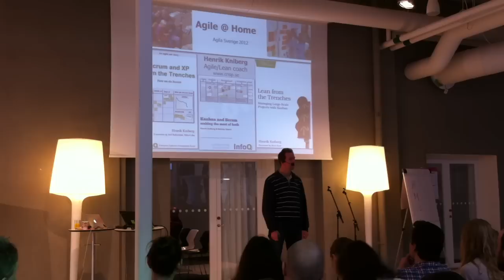Henrik Kniberg - Agilt i hemmet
Henrik Kniberg talar på Agila Sverige 2012 om hur man kan använda agila metoder på hemmaplan. Sätt på caption eftersom ljudet är lite dåligt emellanåt.